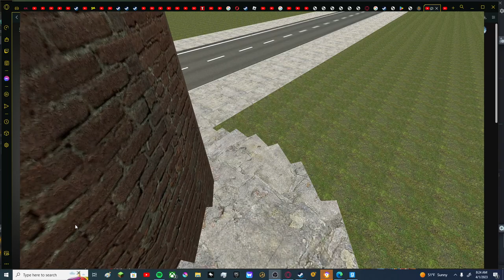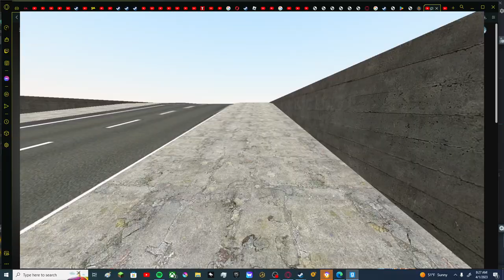i DIE IN THE END WHAT!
Dr.FeelBetter are you fucking good that games BE MY FRIEND ON STEAM NOW!